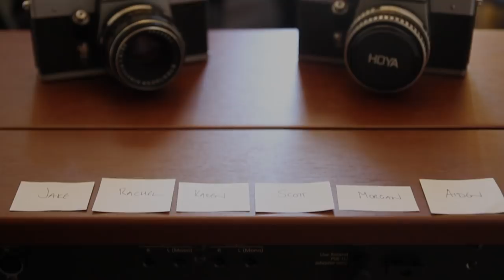Mike's Super Smashing Draw number 1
This is the first draw for my new weekly show Mike's Super Smashing Draw!!
It was for 2 Praktica 35mm cameras. Here's the way it works:
I have a facebook page where I will post up pics or videos of what I shall be running the draw for each week. If you're interested pop your name underneath the pics and I'll pull the names every Sunday morning :-D I hope to including some lovely things from people with a bit of history AND I will post to ANYWHERE IN THE WORLD!!! And it's 100% TOTALLY FREE! So come on, join the page, what do you have to lose??!!! :-D Mike